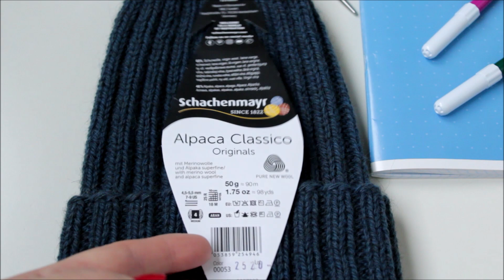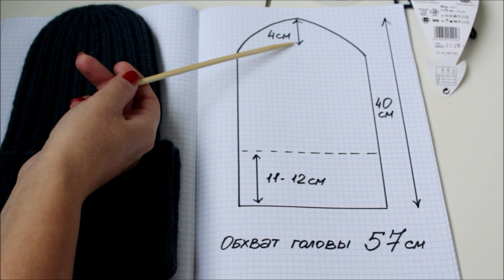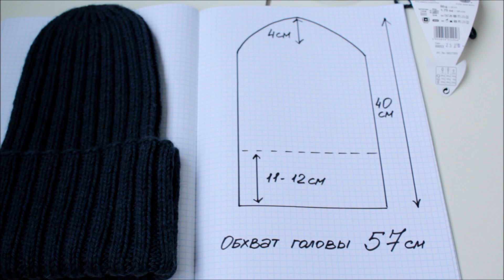Простая шапка резинкой 2х2/Обзор готовой работы/Описание/Анализ пряжи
Друзья мои! При совершении первых двух покупок в интернет-магазине ЯрнХаус впишите при оформлении заказа в поле "Купон" моё имя - Екатерина - и вы сразу получите 5% скиду! Желаю приятных покупок!

Пряжа в этом видео - Schachenmayr Originals Alpaca Classico 60% шерсть 40% альпака, 50г/90м, спицы 4,5 - 5,5 мм, цвет 00053